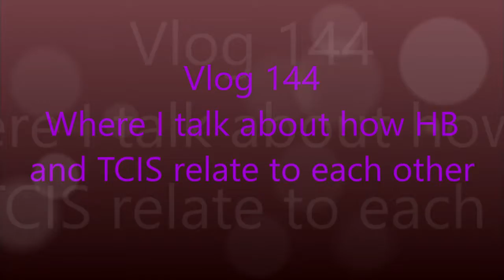Vlog144: Exploring How HB and TCIS Connect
Well this Vlog didn't exactly go the way I thought it would, but hey it's still worth checking out. And yeah I know my Neva Aton focused ones aren't the most popular, but nor is anything else I do, and this was what I wanted to talk about so :P

Want a copy or one of more of my books, here's a website that'll get you where you need